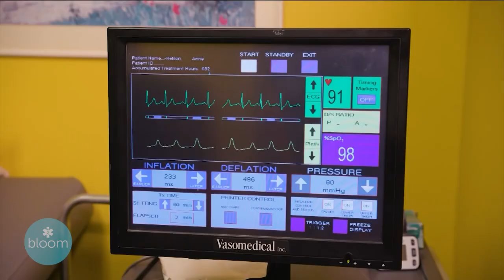Holistic Health Care for The Whole Family | DOCS Outside the Box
There was once a time when your doctor would have known you most of your life. They would have been treating you and your family, knew your history, knew all the treatments or meds you were using,, knew your lifestyle and that of your family. You would have had one doctor overseeing everything.

Today, that is a rarity. At DOCS Outside the Box, Drs. Teekell-Taylor and Garner are dedicated to providing that kind of medical care again, while also bringing in specialists when needed, but maintaining overall care. They use a holistic approach to health and wellness.

Some call this Holistic Health Care. Looking at the whole person to provide truly individualized care. Because one size does not fit all.

Want to know more about us and our holistic health approach using alternative medicine, functional medicine, traditional medicine and holistic therapies?